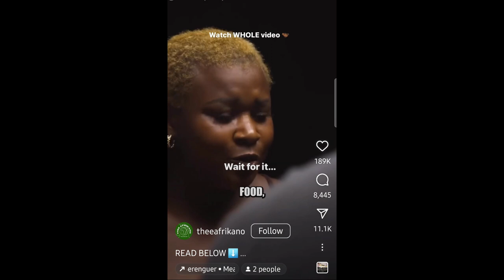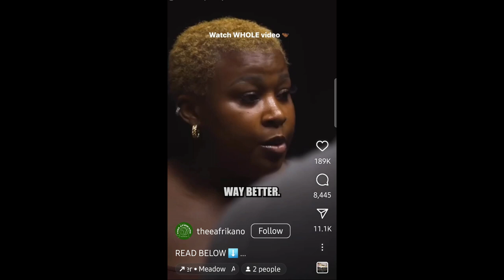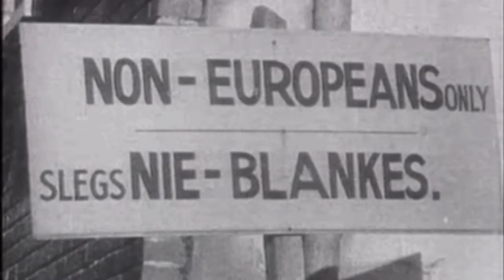Is the Diaspora for All of "Us"... Black and African are not Synonyms